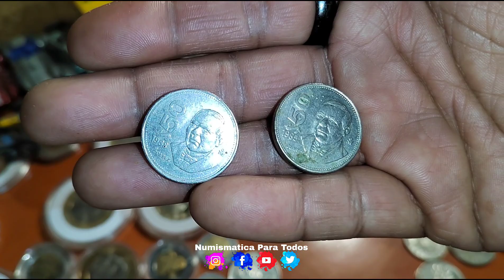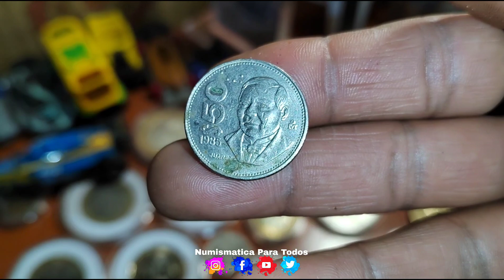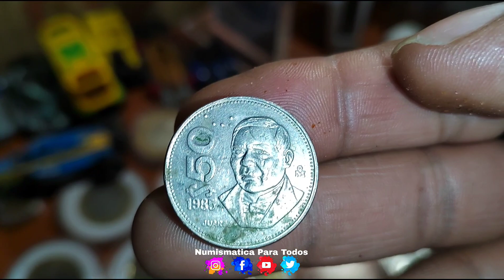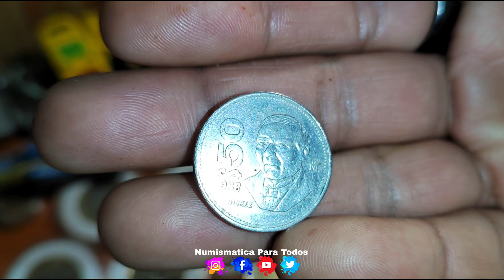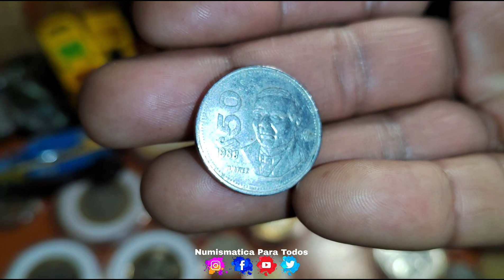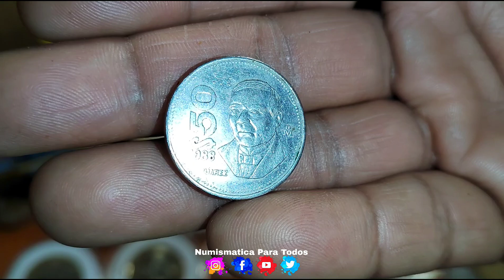¿La Tienes? PAGO $10,000 Pesos Por ella / Monedas de Mexico / Monedas Mexicanas / bitcoins / coins